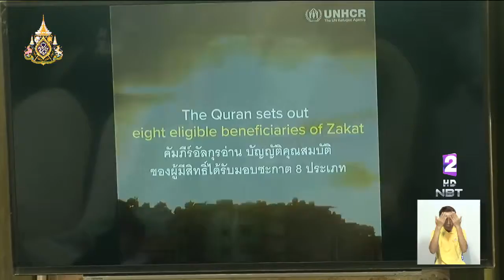โครงการ "รอมฎอนนี้เพื่อพี่น้อง ปีที่ 2" สำนักจุฬาราชมนตรี-UNHCR ชวนร่วมบริจาคช่วยผู้ลี้ภัยทั่วโลก